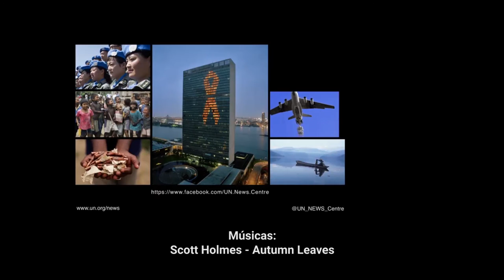Resumo semanal da ONU em imagens #99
No começo desse mês, Estados-membros assinaram um acordo para garantir mais ajuda a refugiados e migrantes. Aleppo, cidade síria, enfrenta falta de energia, água e medicamentos. E no Dia Internacional dos Povos Indígenas, as Nações Unidas defendem o direito à educação plena dessas comunidades - estes são os destaques do resumo semanal da ONU em imagens.